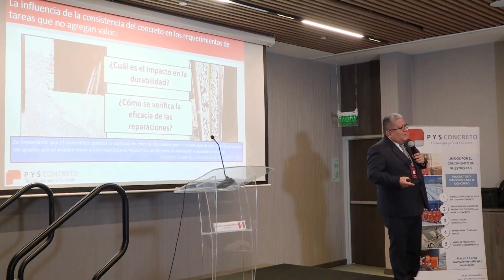Entrevista al Mg. Ing. Julio Carhuamaca, Gerente general de P Y S CONCRETO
El día de hoy, compartimos con ustedes una breve entrevista que se realizó al Mg. Ing. Julio Carhuamaca Huanri, Gerente general, de P Y S CONCRETO, como parte del Seminario Internacional sobre "Concretos especiales bajo un Entorno Sostenible", llevado a cabo este 19 y 20 de abril.

Este seminario ha brindado una experiencia sumamente enriquecedora de networking entre todos los participantes. Queremos expresar nuestro agradecimiento por su activa participación y valiosa contribución a nuestra misión en la difusión del conocimiento.

¡Muy pronto estaremos compartiendo más novedades!